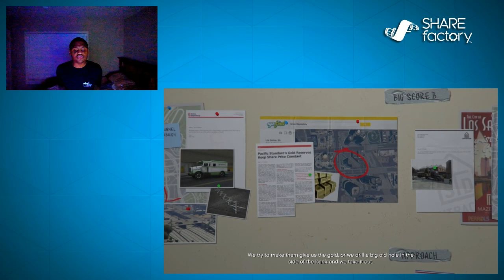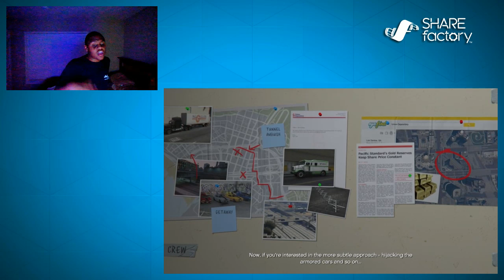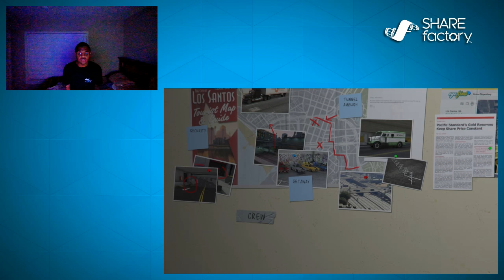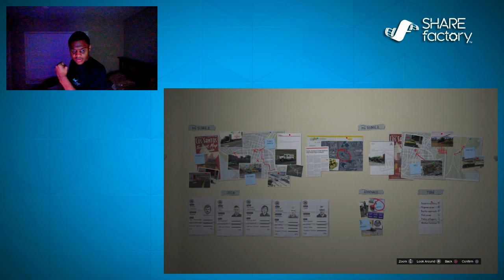Grand Theft Auto 5 ps4 part 42 The Big Score Setup